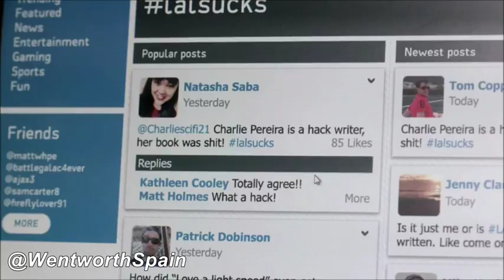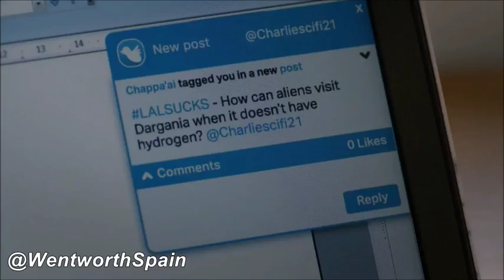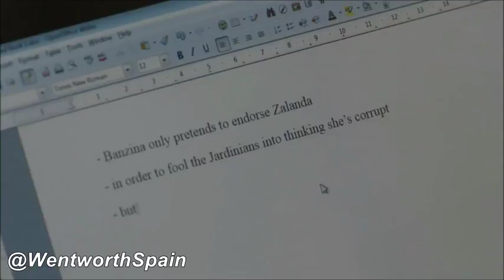Nicole Da Silva | Doctor Doctor | 2x08